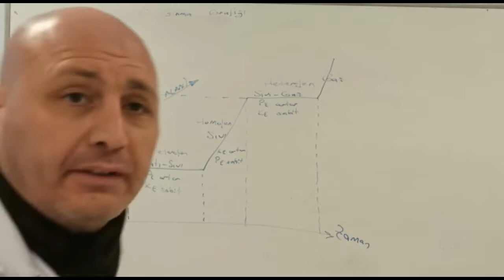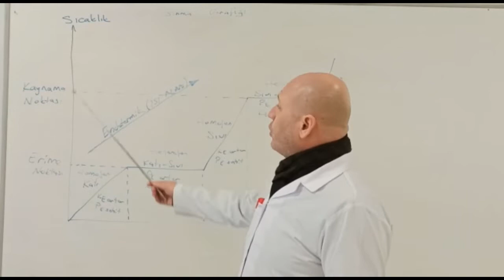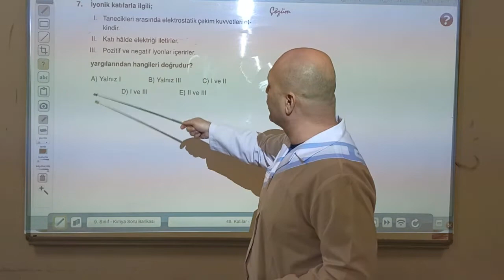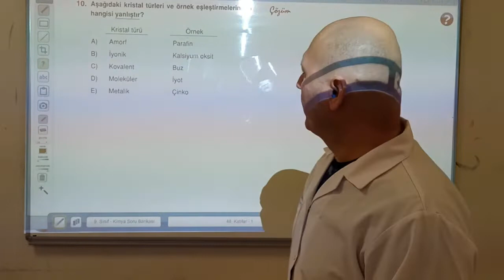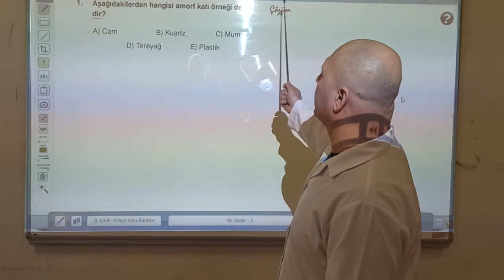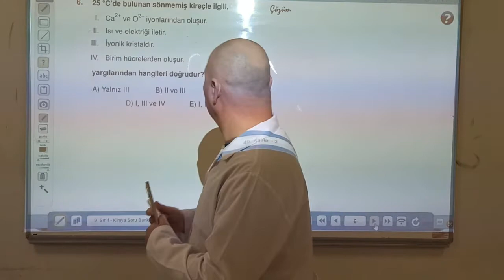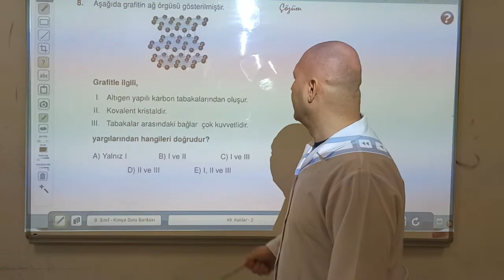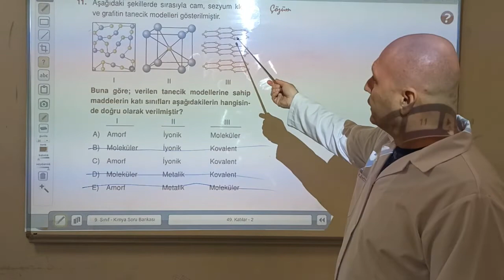KİMYA 9.SINIF - 1.DERS (4.HAFTA) - Saf Maddelerin Sıcaklık Zaman Grafikleri